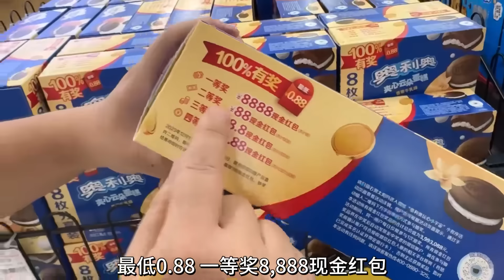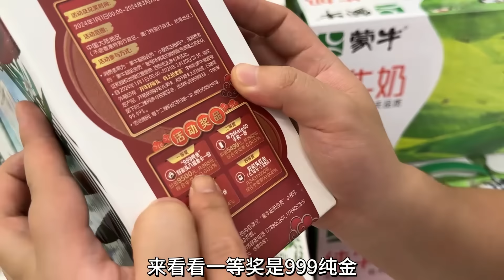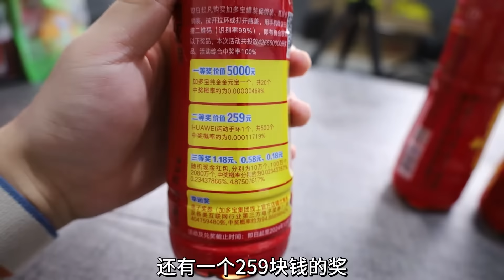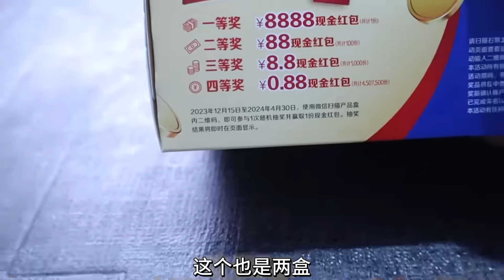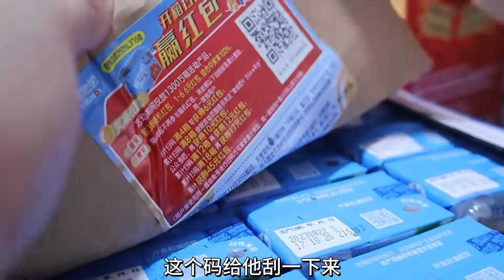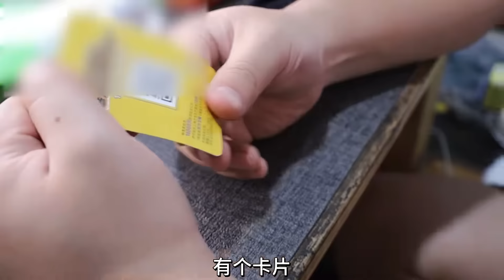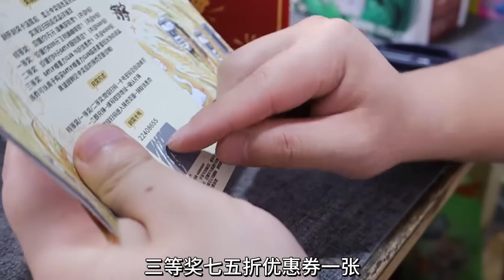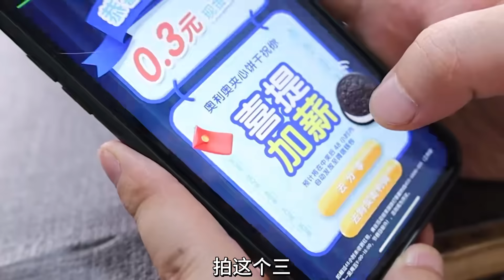挑战把超市里能抽奖的商品全买一遍，再挨个抽奖，能中到什么东西